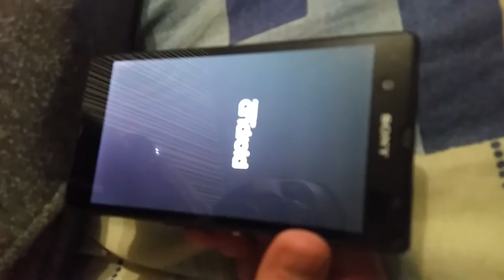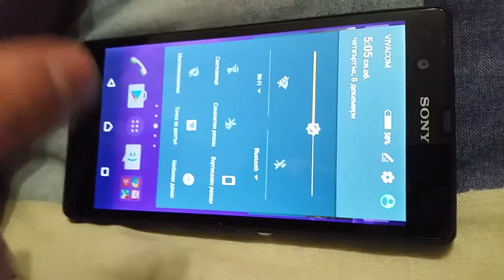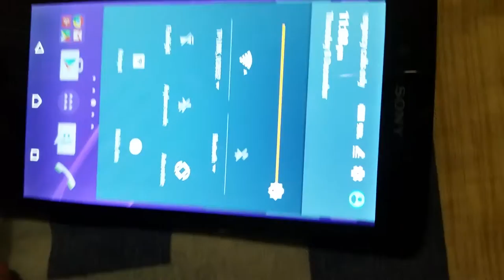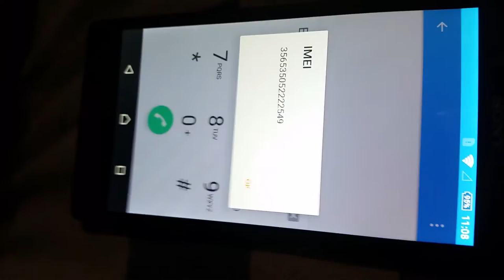Sony Xperia Z NOT working sim slot Watch till the end Super Easy Cheap Fix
This is my old Xperia Z (first edition) phone with a non working sim slot. If you are in a similar contition, the only solution is to go to the repair shop, the repair cost is about 10-15$ max and the phone was like new after that!
Phone Specs:
Sony Xperia Z Also known as Sony Xperia C6603, Sony Xperia C6602, Sony Xperia Z LTE, Sony Xperia Z HSPA+
NETWORK Technology
Build Front/back glass, plastic frame
SIM Micro-SIM
Protection Shatter proof glass
PLATFORM OS Android 4.1.2 (Jelly Bean), upgradable to 5.1.1 (Lollipop)
Chipset Qualcomm APQ8064 Snapdragon S4 Pro
CPU Quad-core 1.5 GHz Krait
MAIN CAMERA Single 13.1 MP, AF, f/2.4
Features LED flash, HDR
Video 1080p@30fps, HDR
SELFIE CAMERA Single 2.2 MP
Video 1080p@30fps
SOUND Loudspeaker Yes
3.5mm jack Yes
COMMS WLAN Wi-Fi 802.11 a/b/g/n, dual-band, Wi-Fi Direct, DLNA, hotspot
NFC Yes
Radio Stereo FM radio, RDS
USB microUSB 2.0 (MHL TV-out), USB Host
MISC Colors Black, White, Purple
Models C6603, C6602
TESTS Display Contrast ratio: 705:1 (nominal) / 2.462:1 (sunlight)